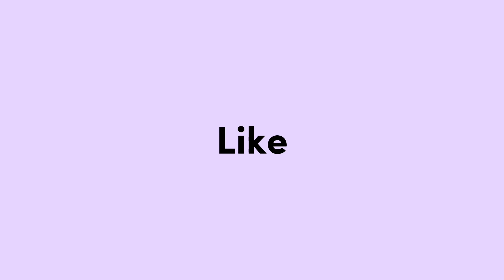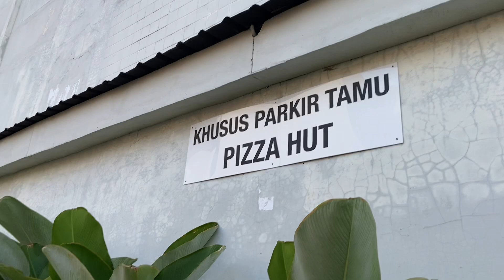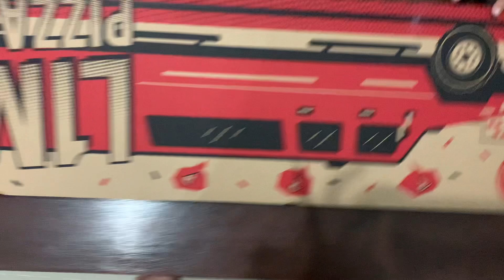POPONG MINI GUMUN MAKAN PITZA 1 METER !! Dijak jalan jalan keluargane bulek 🥰😘